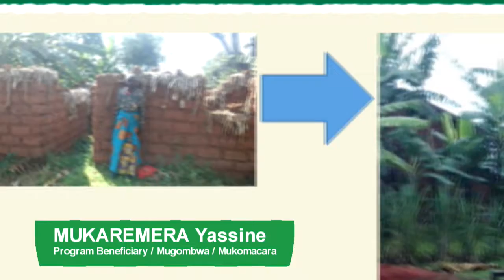Ibikorwa bishimwa n'imbanzabigwi, nyuma y'imyaka 24 c